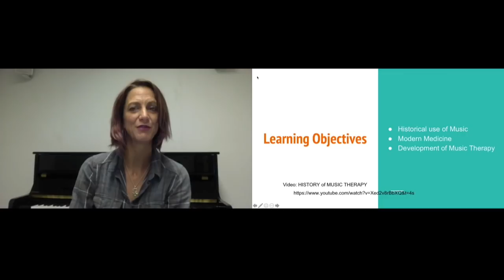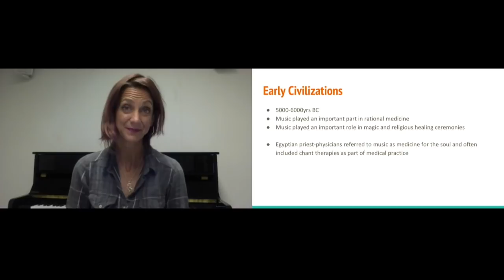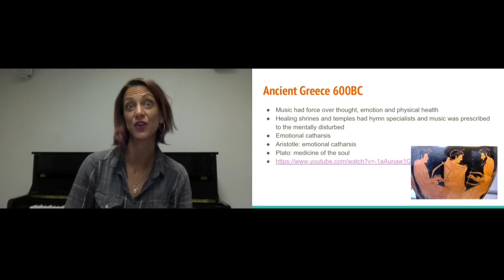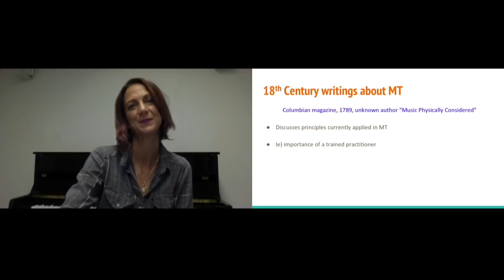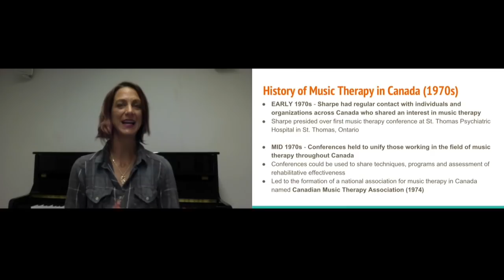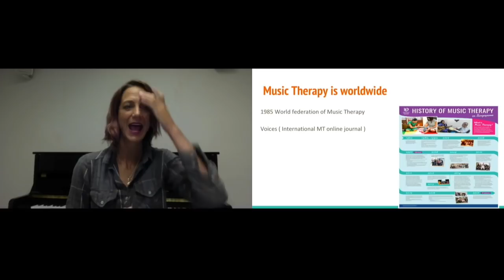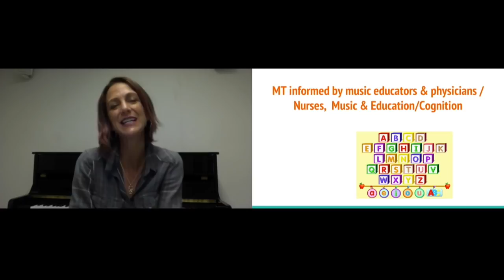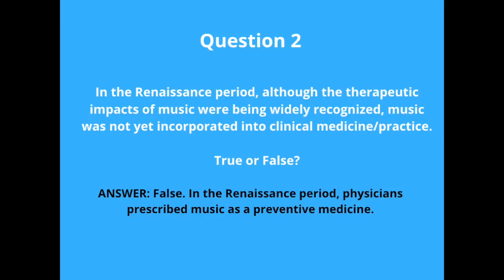History of Music/Health and Music Therapy